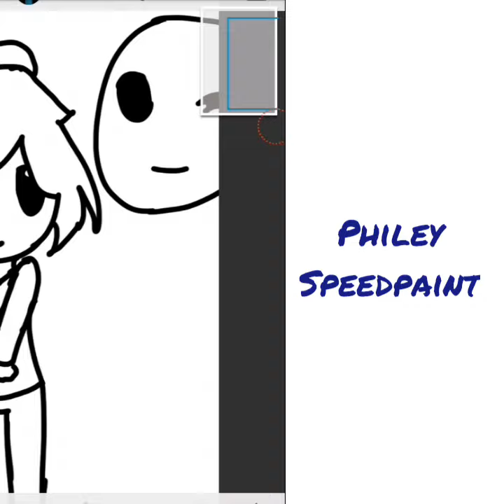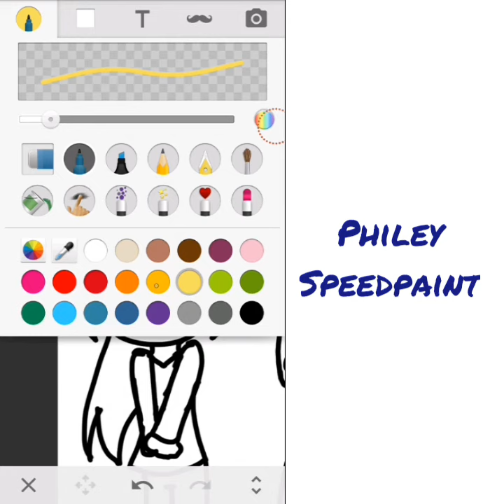Philey (Phil X Smiley) speedpaint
You can request any speedpaint in the video!
I only did this cause why not? I upload this on my phone

I ship philey in riddle school,i seem to love it!